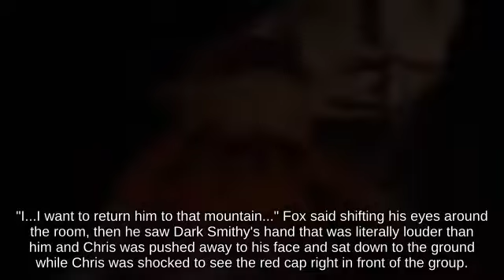Bair Zelda with Diddy Kong picking up Fan | Ultimate